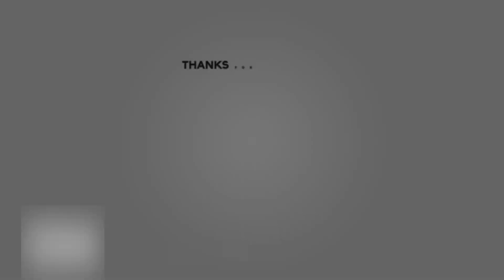Rayo Vallecano 0-1 Real Madrid Player Ratings | Benzema Scored Vinícius Jr Assist | La Liga Match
Madrid does not fail and puts pressure on their pursuers. Our team won Rayo in Vallecas and continues in its long-distance race for the League title . Three points that can be even more valuable depending on what happens in the Seville derby this day. In the final stretch of a very intense match, Vini Jr. and Benzema appeared , who, with a great play that the Frenchman finished, sealed the victory at the Vallecas stadium.

And that the leader did not take long to look hard for the winning goal. The first internment in the area came in the first minute, when Carvajal leaked a ball for Asensio, but Luca covered the Balearic minced well. The same protagonists in the following action after a robbery in the center of the field, the madridistas were planted in front with two passes and Asensio 's shot was saved by the goalkeeper. The third went to Vini Jr. , who looked for the squad with great intention, and then Rayo responded with a shot from Baby that crashed into the side of the net. And only 10 minutes had passed.

The locals were looking for a very direct football and thus came two headers from Sergi Guardiola, one deflected and another in which Courtois intervened with great success. In minute 23, another episode of the particular duel that Asensio hadand Luca Zidane, in which the goalkeeper grazed the ball with his fingertips to send a ball that went inside to a corner. Rayo advanced the line of pressure even more, but Madrid were going to have two more chances before the break. In fact, Casemiro scored on second play after a corner kick, but the VAR annulled the goal for offside; and Benzema , with a header, ran into Luca again in a strategic action.

The rhythm was maintained in the second half, despite the fact that Ancelotti 's men tried to calm down by dominating possession of the ball and with a shot by Vini Jr. from close range on the edge of the small area. The Vallecanos chained three corner kicks and in one of them Courtois responded with a one-handed save to Mario Suárez's header.

The League couple to the rescue
The team then put one more gear into the game and once again locked Rayo in their area. Vini Jr. on the left, Carvajal on the right, and Modrić and Asensio inside put balls to Benzema, but the rival accumulated players inside the area. With ten minutes to go, Rayo had a double chance to win the match, but the enormous figure of Courtois appeared . Immediately afterwards it was the turn of the fashionable couple of the League and they braided a play of millimeter precision inside the area. Benzema looked for Vini Jr. , the Brazilian returned it with the goalkeeper already beaten and Benzema scored the winning goal with pleasure.